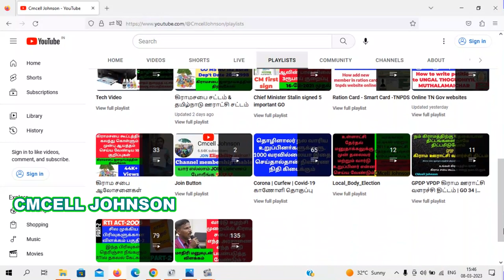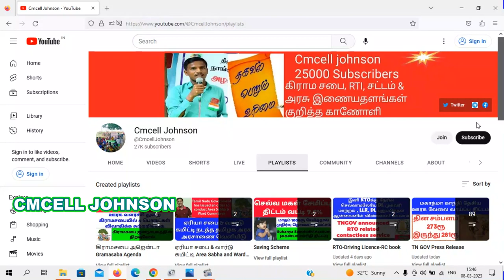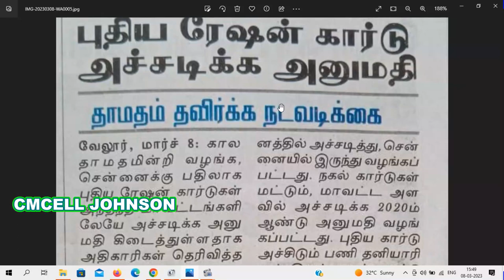புதிய குடும்ப அட்டை விண்ணப்பித்தவர்களுக்கு மகிழ்ச்சி செய்தி Good news for new family card applicants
Good news for new family card applicants
புதிய குடும்ப அட்டை விண்ணப்பித்தவர்களுக்கு மகிழ்ச்சி செய்தி

How to add new member in ration card ? குடும்ப அட்டையில் புதிய உறுப்பினர் பெயர்  சேர்ப்பது எப்படி ?

இனி புது ரேஷன் கார்டு விண்ணப்பித்தால் வீட்டிற்கே தபால் மூலம் அனுப்பி வைக்கப்படும் கட்டணம் 45 ரூபாய் If you apply for a new ration card, it will be sent to your home by post directly - Fees 45 Rs

Ration card A to Z RTi answer full details

If you apply for a new ration card, it will be sent to your home by post directly இனி புது ரேஷன் கார்டு விண்ணப்பித்தால் வீட்டிற்கே தபால் மூலம் அனுப்பி வைக்கப்படும்

தனி நபருக்கு ரேஷன் கார்டு வழங்கப்படுமா ? OAP வாங்குகிறவர்களுக்கு ரேஷன் அட்டை ரத்தாகுமா ?

How to change Ration card linked mobile number or How to update Mobile number in Smart card
ரேஷன் கார்டில் இணைக்கப்பட்ட Mobile no எப்படி மாற்றுவது

புதிய  குடும்ப அட்டை online  மூலமாக  விண்ணப்பிப்பது எப்படி How to apply ration card in online 2022
0 ரூபாய் செலவில் ஆன்லைன் மூலமாக புதிய குடும்ப அட்டை விண்ணப்பிப்பது எப்படி ?HOW TO APPLY smart card

how to apply ration card online in tamilnadu,
 how to apply new smart ration card online in tamilnadu,
 how to apply new smart card in tamil,
how to apply ration card online in tamil,
how to apply new smart ration card in tamilnadu,
 how to apply ration card online 2023 in tamil,